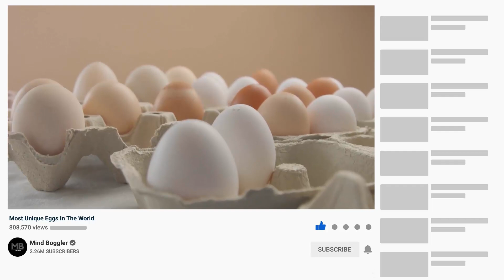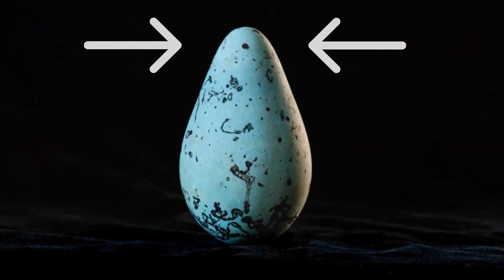Most Unique Eggs In the World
Birds, fish, and lizards lay eggs, but mammals, with the exception of those strange platypuses, do not. You may be used to eating eggs from chickens for breakfast, but every egg-laying animal has its own type of egg, and some of them are quite amazing. Here are the 20 most unusual eggs in the world, ranging from an egg that isn't an egg at all but another morning item to eggs that date back to antiquity.